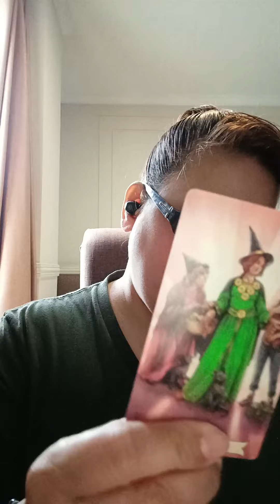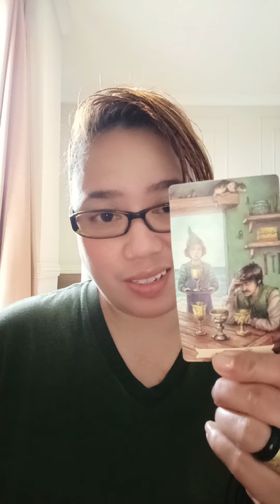LIBRA WEEKLY GRIND THEY ARE ALSO WAITING TO TALK